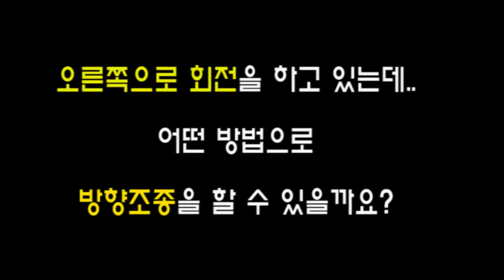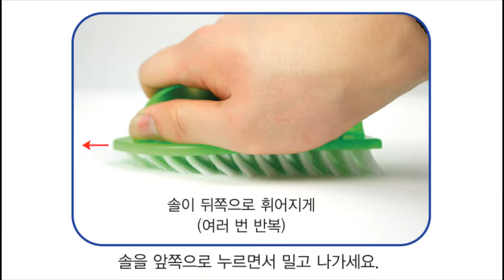[한진과학] 청소솔 진동카(HD)